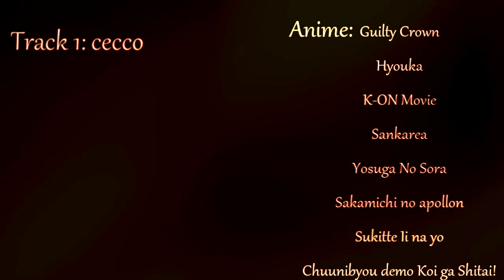Living the Fantasy [Collab]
Check out Cecco's Channel!

Tekkoshocon 2014

This collab started as a normal IC because Cecco and I was bored but it quickly morphed into quite the tricky collab. Even with all the problems we ran into we were able to finish this in 3 days :3 I hope you guys like it! Cecco edited the first half and I finished it up starting at about 1:10.